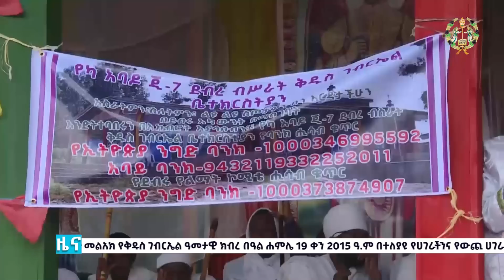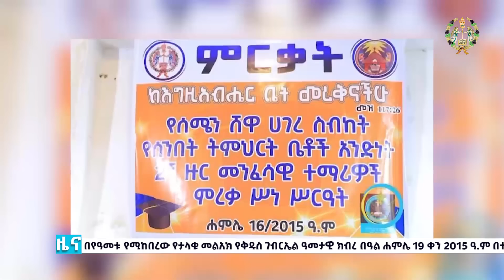EOTC TV | ዜና ቤተ ክርስቲያን ሐምሌ 19 2015 ዓ/ም ኢ.ኦ.ተ.ቤ ቴቪ